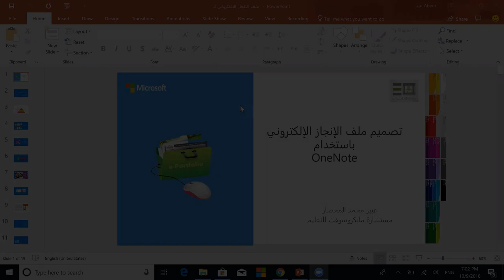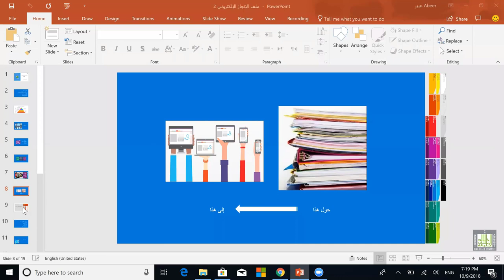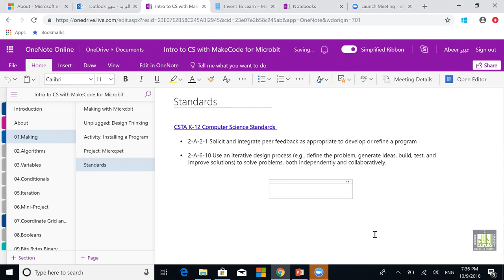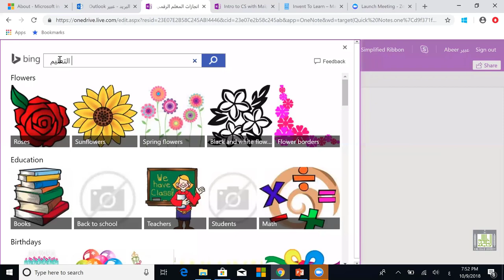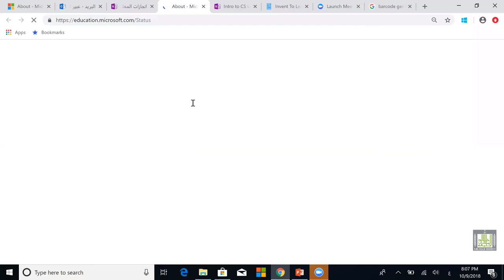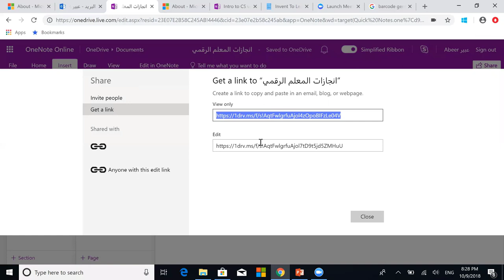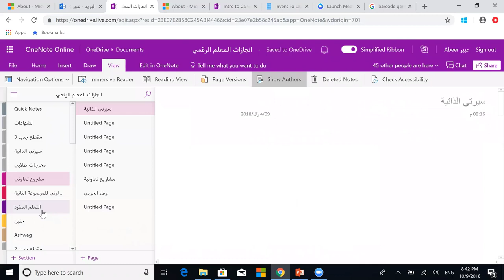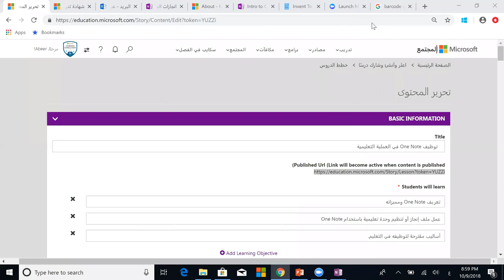تصميم ملف الانجاز الالكتروني